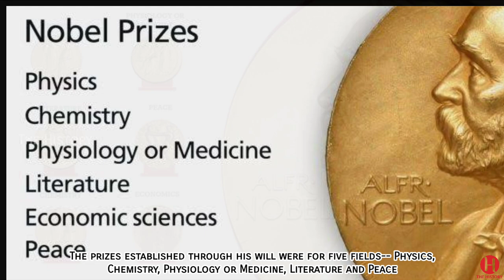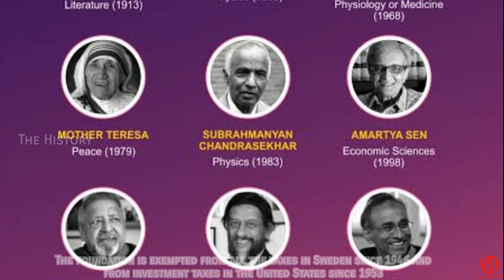History Of Nobel Prize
The nobelprize is among the most eminent awards in the world presented each year for intellectual achievement in six different fields of Physics, Chemistry, Physiology or Medicine, Literature, Economic Sciences and Peace.

The winner of the Nobel Prize takes home a gold medal, diploma and 10 million Swedish Kronor.

The prize money comes from the bequest of alfrednobel the creator of the award..

history behind the prestigious prize?.

Alfred Nobel’s will of 1895 instructs that his fortune must be used as a fund to confer five annual prizes to those people who during the preceding year have conferred the greatest benefit to humankind.

The prizes established through his will were for five fields-- Physics, Chemistry, Physiology or Medicine, Literature and Peace.

The sixth category, Economic Sciences, was not originally listed in Alfred Nobel’s will.

It was established in 1968 by the Bank of Sweden in memory of Alfred Nobel and was first awarded in 1969.

Post the death of Alfred Nobel, the Nobel Foundation was established to carry out the provisions of his will and to administer the funds.

The first Nobel Prizes are awarded in Stockholm, Sweden, in the fields of physics, chemistry, medicine, literature and peace on December 10, 1901.

What led to the creation of the Nobel Prizes?.

In 1888, a French newspaper published the obituary of Alfred Nobel who was alive by that time by the title, The Merchant Of Death Is Dead.

He was astonished to read his own obituary and decided to change his own will so that people remember him for a long time.

During his entire life, Alfred Nobel wrote several wills but the last one was composed a year before his death and was signed at the Swedish–Norwegian Club in Paris on 27 November 1895.

The will was not approved by the Storting in Norway until 26 April 1897.

The Nobel Foundation was formed by the executors of the will, Ragnar Sohlman and Rudolf Lilljequist, to take care of the fortune and to organize the awarding of the Nobel Prizes.

The foundation is exempted from all the taxes in Sweden since 1946 and from investment taxes in the United States since 1953.